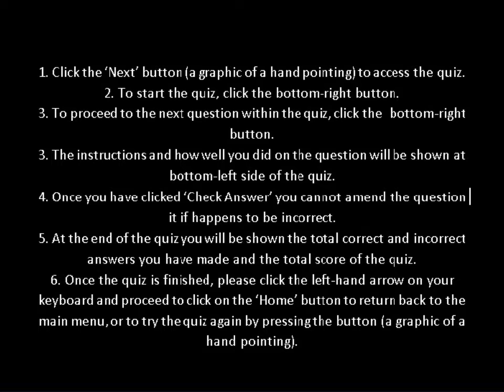Painting Techniques; Quiz Instructions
A video for the Painting Techniques product.